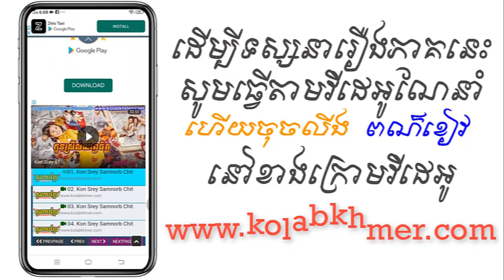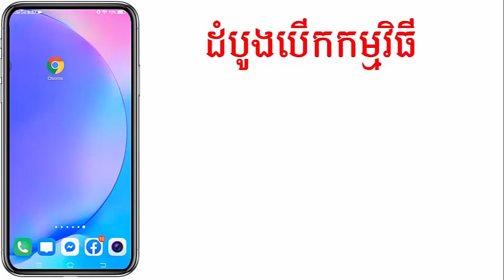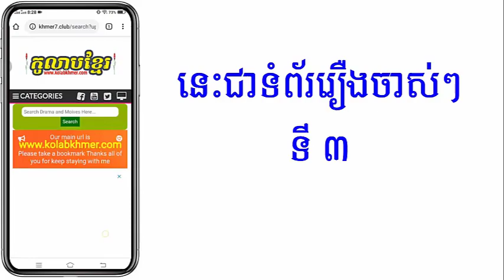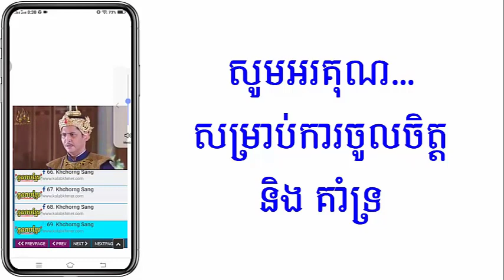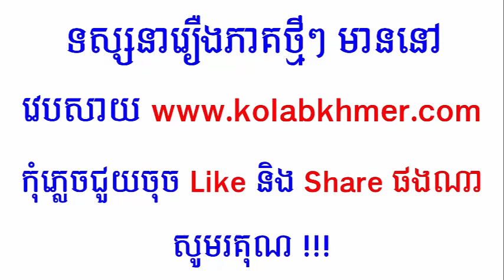(ភូមិខ្មែរ-Phumikhmer) Pesakakam 365 Thngaiy បេសកកម្ម៣៦៥​ថ្ងៃ